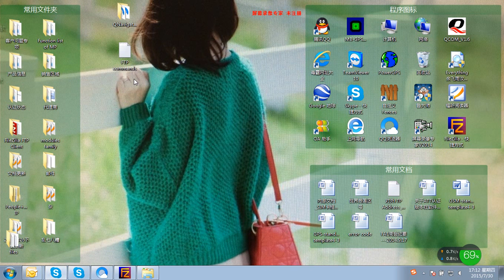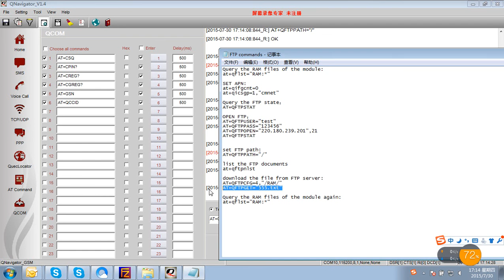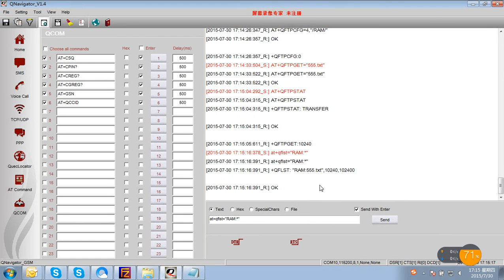How to Access FTP via AT Commands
How to Access FTP via AT Commands, Quectel FTP sample video
Below is a list of Quectel AT Commands used on this Demo:

Query the RAM files of the module:
at+qflst="RAM:*"

SET APN:
at+qifgcnt=0
at+qicsgp=1,"cmnet"

Query the FTP state£º
AT+QFTPSTAT

OPEN FTP£º
AT+QFTPUSER="test"
AT+QFTPPASS="123456"
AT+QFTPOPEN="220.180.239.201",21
AT+QFTPSTAT

set FTP path:
AT+QFTPPATH="/"

list the FTP documents
at+qftpnlst

download the file from FTP server:
AT+QFTPCFG=4,"/RAM/"
AT+QFTPGET="555.txt"

Query the RAM files of the module again:
at+qflst="RAM:*"